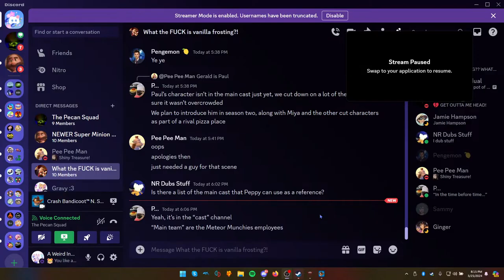Paul Hoodman Birthday Bash!!! (Crash Bandicoot)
No Pizza tower today :((